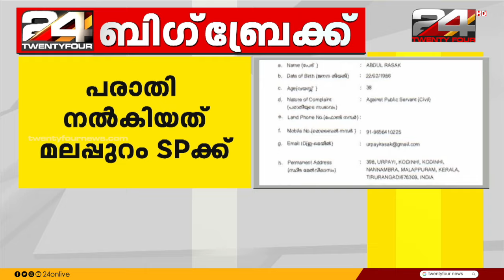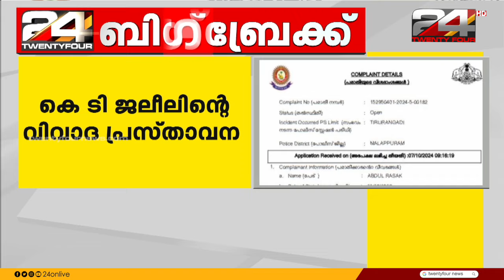വാർത്താമഴ | Varthamazha | S Vijayakumar | 07 October 2024 | 24 News